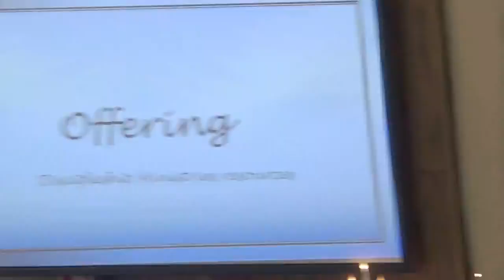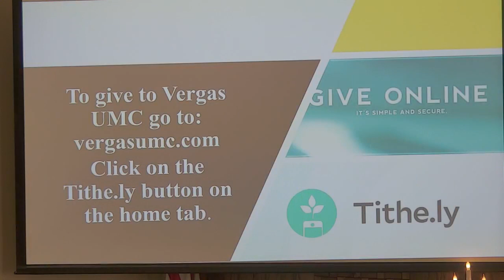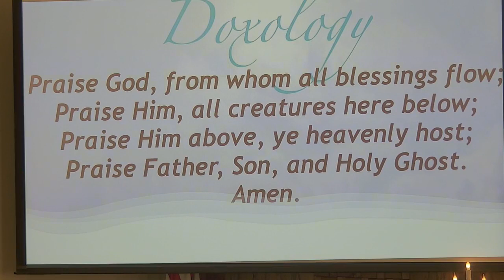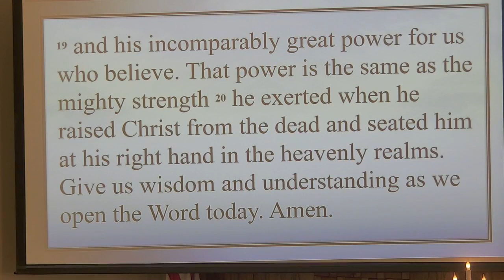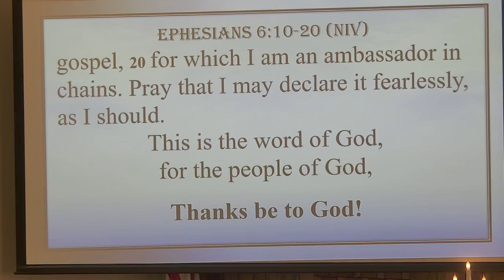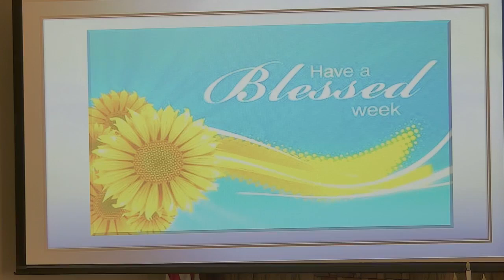Sunday, August 22, 2021 Worship Service